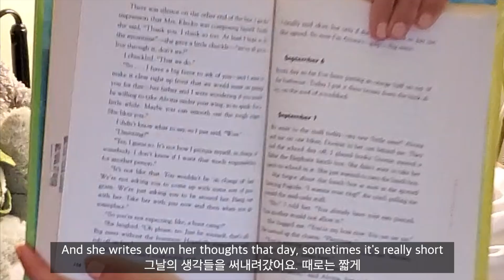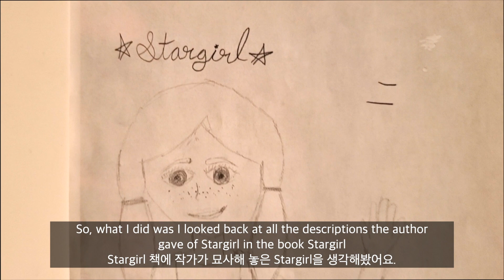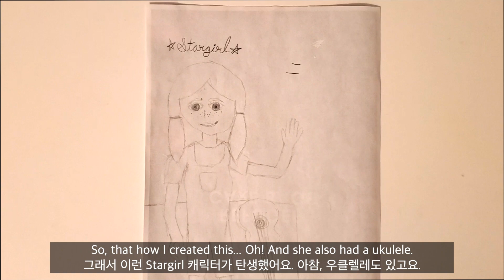Love, Stargirl- Book Talk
⚠️THIS VIDEO CONTAINS SPOILERS FROM STARGIRL AND LOVE, STARGIRL⚠️

Today I am reviewing Love, Stargirl by Jerry Spinelli. I am also sharing a drawing I made of Stargirl!